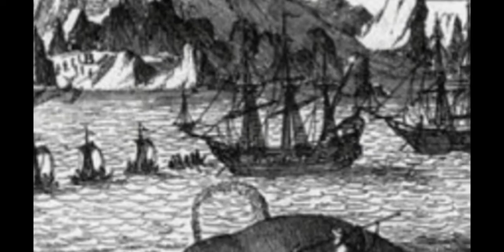Grandes marinos vascos.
Por Sabino Laucirica.